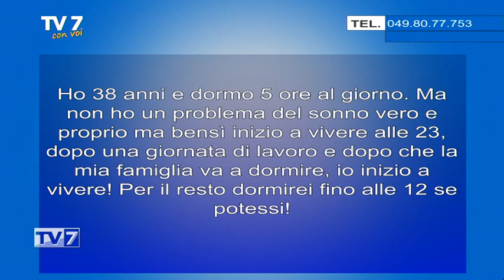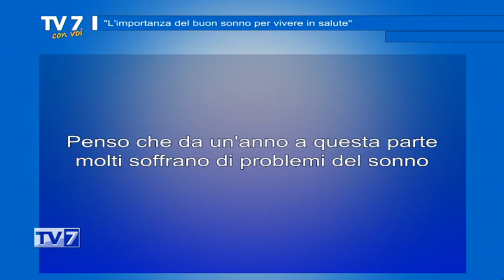L'importanza del buon sonno per vivere in salute - Tv7 con Voi 22/03/21 (1 di 3)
L'importanza del buon sonno per vivere in salute - Tv7 con Voi 22/03/21

Ospiti:
- Dott. ALVISE CAPPELLO, Specilista odontostomatologia
Dir. Sanitario Medical Center di Padova